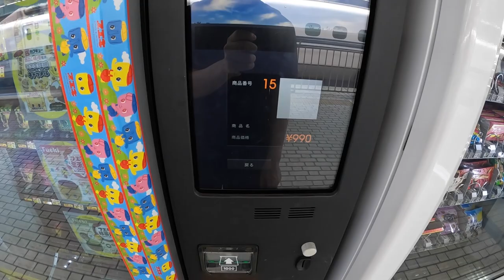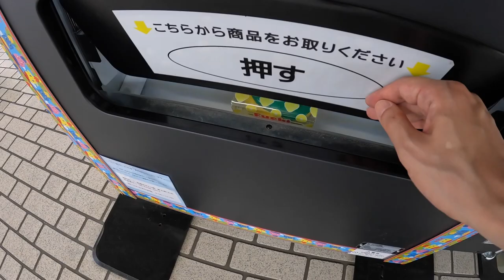Japanese Souvenir Candy Vending Machine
Japanese Souvenir Candy Vending Machine. The container character is glue maker Fueki's character Fueki-Kun. We used Fueki glue in our childhood. They sold Ume plum candy, Matcha green tea candy, Miso fermented soybean paste caramel candy, pineapple candy and so on. Pineapple Candy is famous candy especially Kansai region. So I bought it. I filmed it at Shin Osaka station.